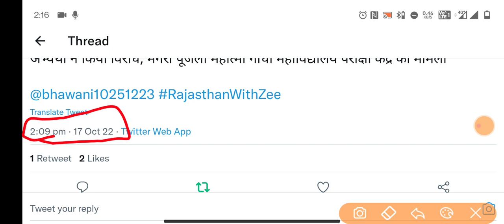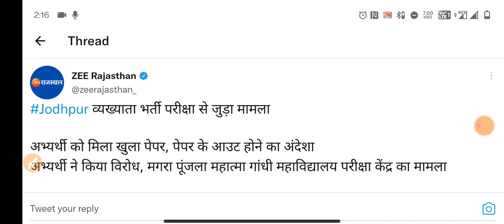राजस्थान में फिर से पेपर लीक की बड़ी खबर | स्कूल व्याख्याता पेपर लीक स्कूल में हंगामा | paper leak